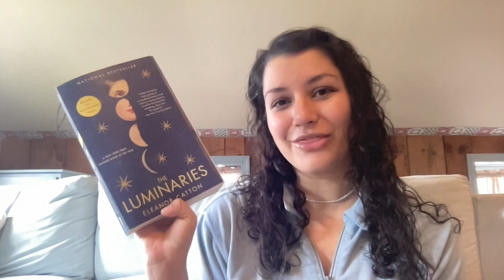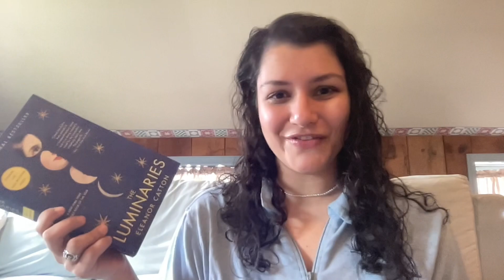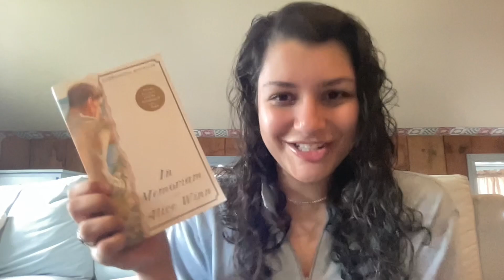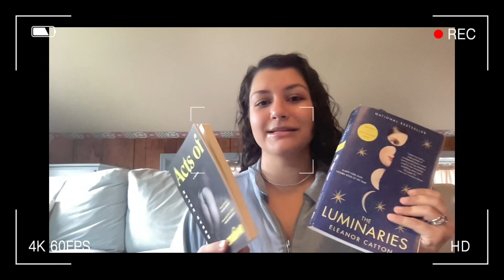💕 Quick Little Book Haul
Hello 🫶🏽

I decided to share a little book haul because my eyes have been wandering from the Women’s Prize lists lately…

Shoutout to @katsfieldnotes for putting Juno Loves Legs by Karl Geary on my radar! I cannot wait to read it!

If you want to keep watching…

I hope you enjoy watching my videos as much as I enjoy making them! ☺️

xx
Dévi